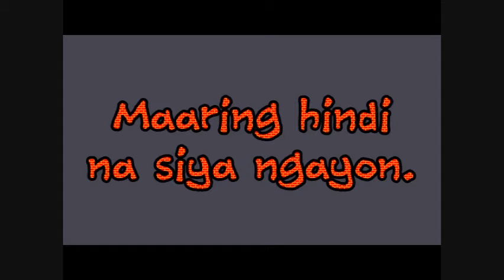BSN3E - IKAW AT AKO AY IISA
BSN3-E Group 17 official entry to the Personality and Anxiety Disorder Film Festival of Colegio San Agustin - Bacolod College of Nursing . A MUST SEE FILM!